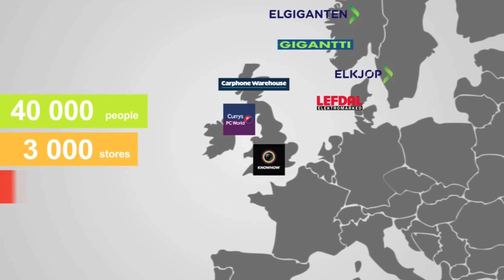Mobile in 60 seconds- Ofcom's BT threat, Dixons Carphone results & Apple Pay debate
The fastest way to find out what's going on in the world of mobile on the web.